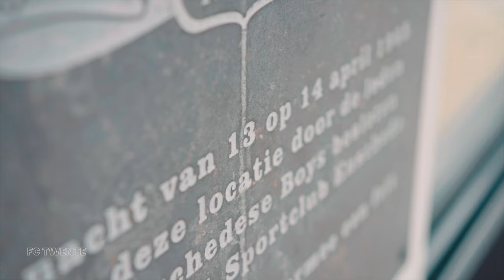𝑽𝒆𝒖𝒓 𝑨𝒍𝒕𝒊𝒆𝒅 🔴 | Supporters